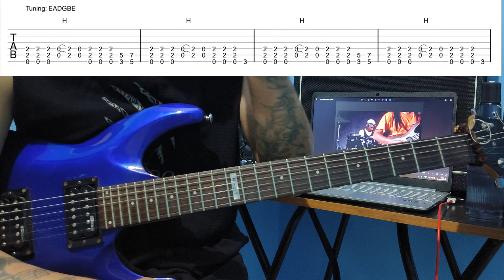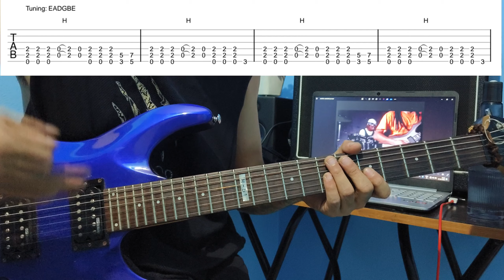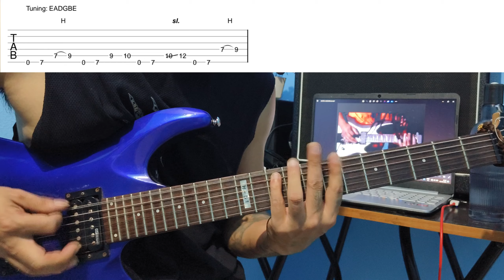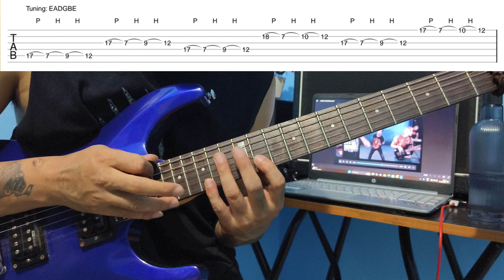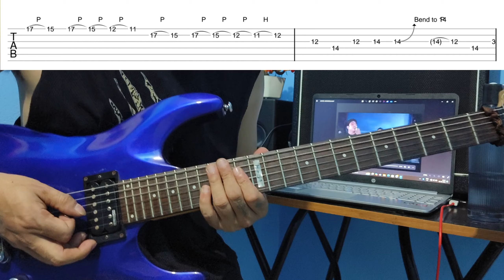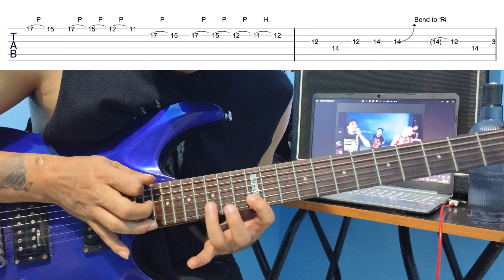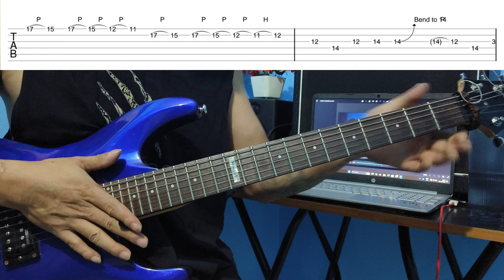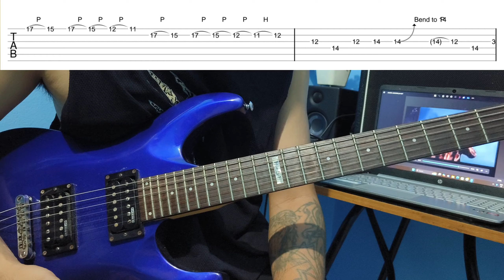Aakasaima - Mantra Band | Guitar Lesson | Solo Lesson | Riff Tapping Power Chord | Complete Lesson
Practice different strumming patterns guitar solo riffs in every lesson. 🤟💪🤜👍😊🙏🎸🎸🎸